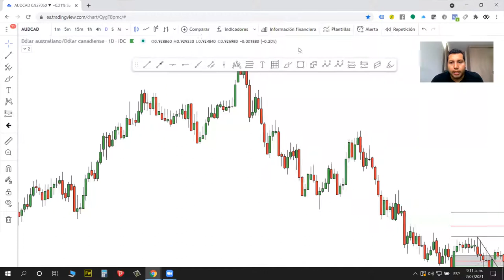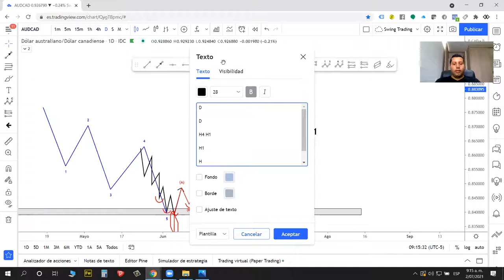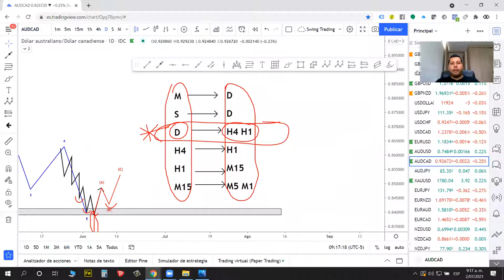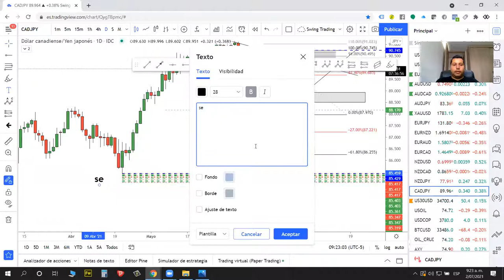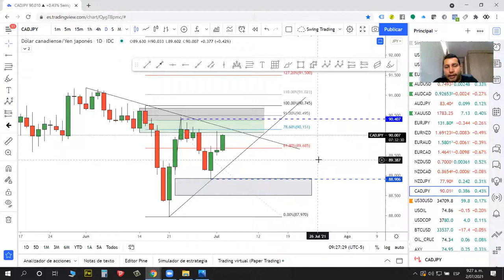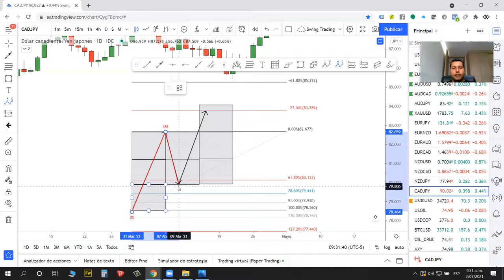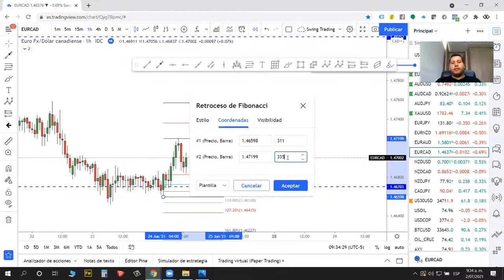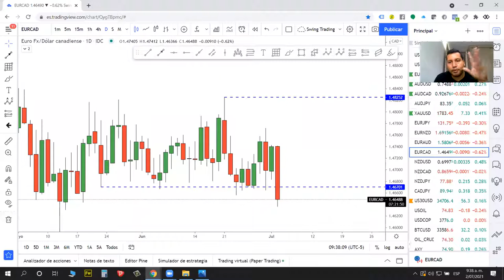Sesión de preguntas y respuestas 2 Julio 2021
Liquidez, fibonacci, marcos de tiempo ideales, aprende gratis con TAC TRADE en estas sesiones EN VIVO, podemos interactuar en directo con cada uno de ustedes. APROVECHALO y no s vemos en la próxima Reunión en nuestro canal de Telegram enviamos el enlace.